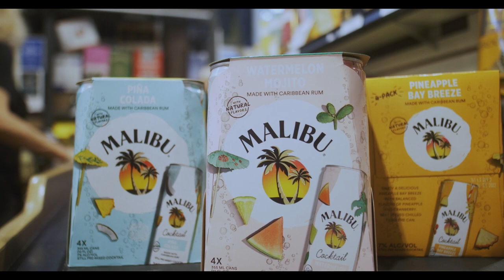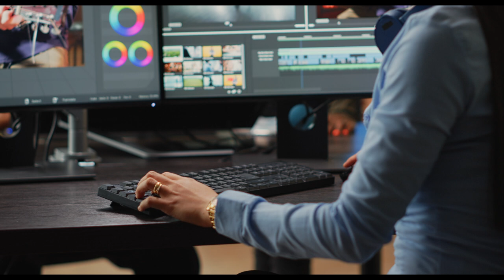Buying rum for teletubies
A vlog about rum/alcohol and teletubies, to be continued!